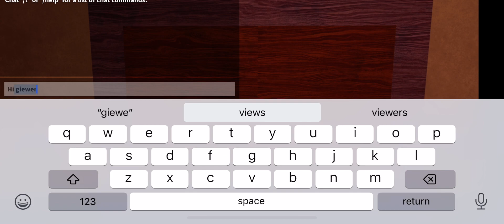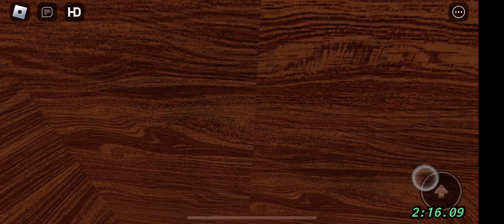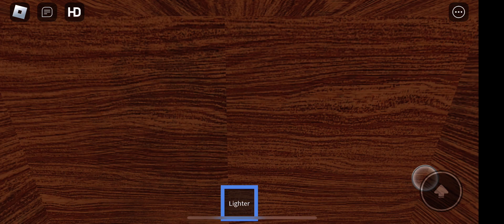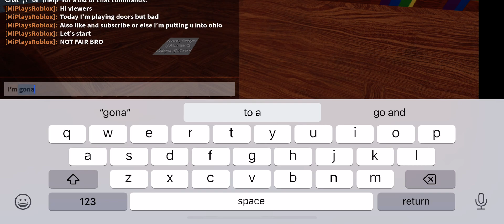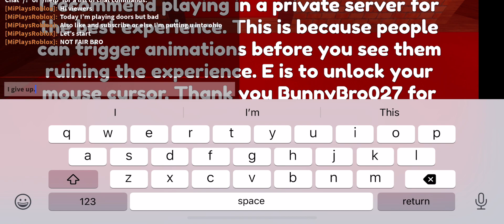Doors but bad v1